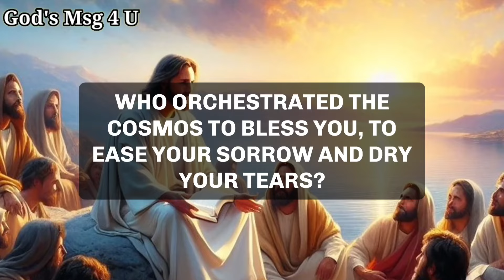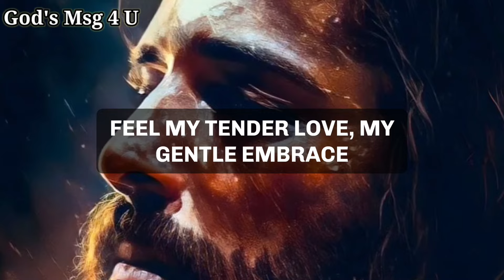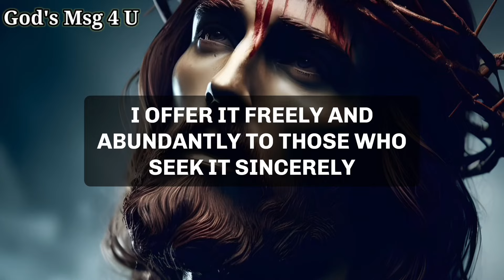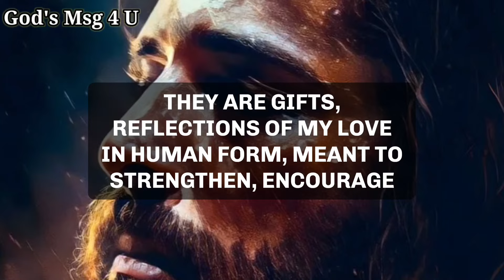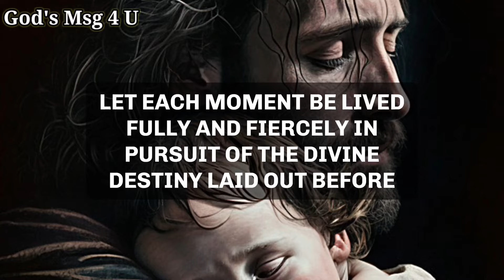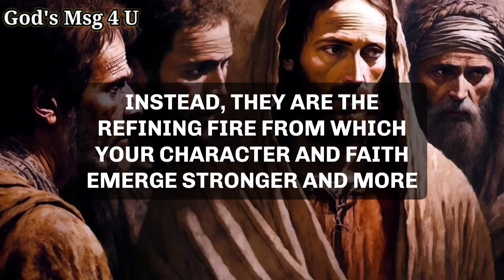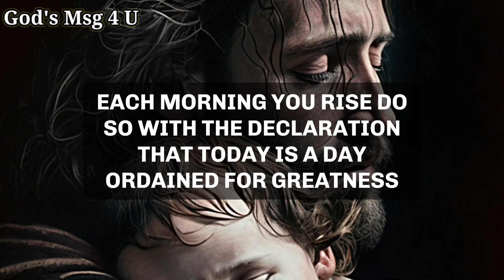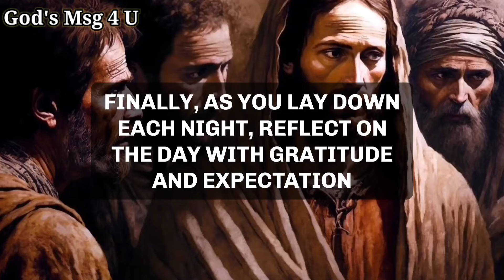God is saying, You're not reading this by accident. This is your confirmation.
11:11💌God says, Someone is planning to put you in Jail...🌈Angels Message✝️Gods Message 1111 Share 💌 This Gods Divine Message With Your Family 👨‍👩‍👧‍👦 And Friends As Well As Those Who Need Guidance From The Universe. 🌌 stay tuned ☺️🥰 Infinite love and Gratitude ❤️🙏 BE HAPPY and Spread Happiness😊🥰 ❤️🌼Thank you🌼❤️🌼🧚 take care😄☺️ ▬▬▬▬▬▬▬▬▬▬▬▬▬▬▬▬▬▬▬▬
This Video Includes All These Searches 👇
1.God message for me today
2. God message for me
3. God message
4. God's message
 5. God message for you
6. Message from god
7. God's blessings message
8. Jesus message
9. God's message for me today
10. God message tarot
11. God's message for me
12. God's message today
13. Message of god
14. Sermons
15. God's message for you today
16. Motivational
17. Message from universe
18. Urgent message from god
19. Universe Message
20. Faith quotes
21. Jesus quotes
22. Church
 23. Joel Osteen
 24. Bible quotes
 25. Bible message
26. Quotes god
27. God's Motivation
28. Bible god quotes
29. Life quotes
30. Faith god quotes
 31. Christian Motivation
 32. The Lord Helps
33. God Helps
34. Grace for purpose
35. Jesus Status and Quotes
36 God's msg 4 u